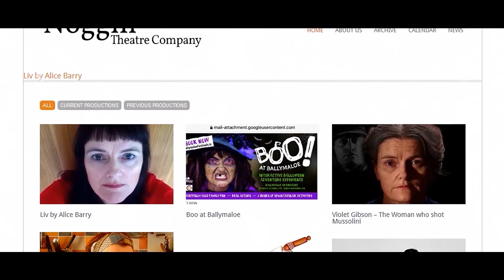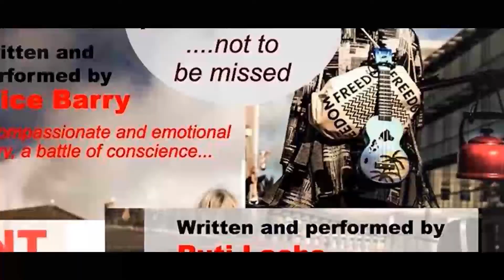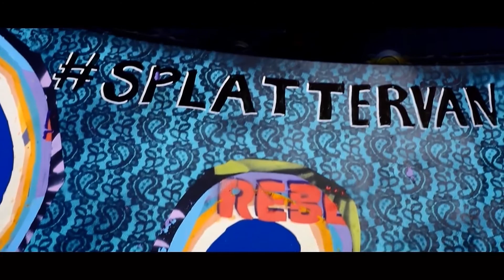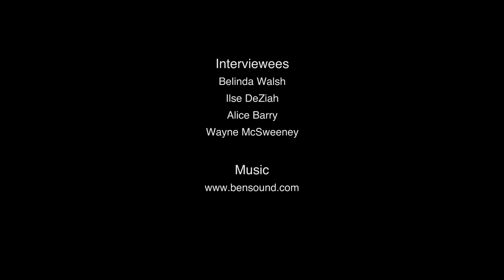MAF 2019 Promo Video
Lovely video made by Kara Sweeney of Twenty4Films, used to promote Midleton Arts Festival 2019. A good introduction to a few of the organisers and to the great energy of the team!